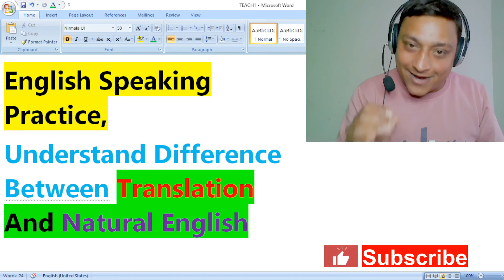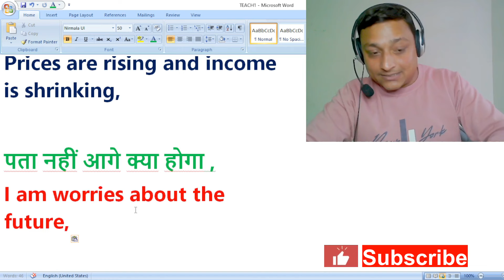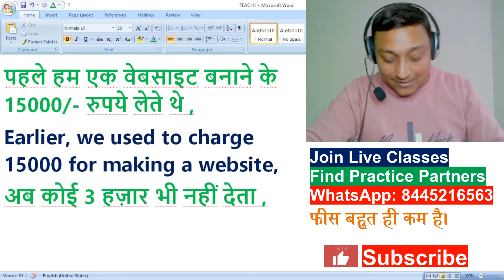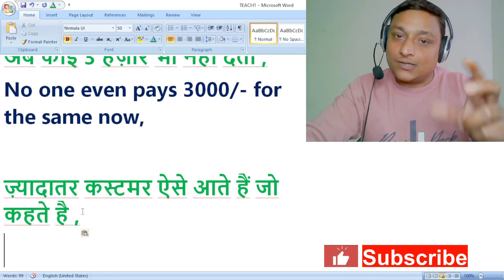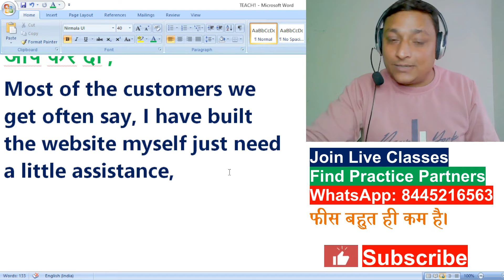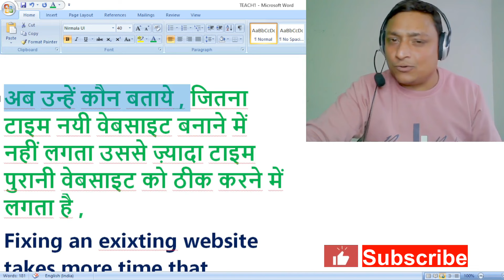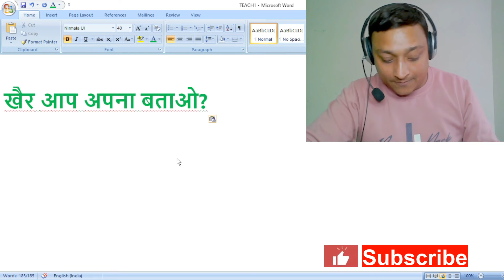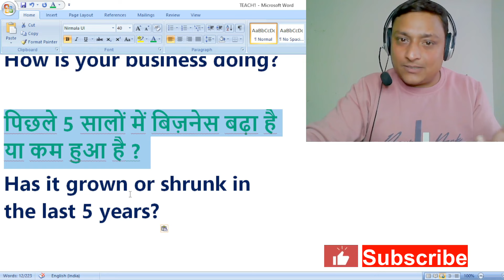Learn English Conversation ( महंगाई की बातें ) Improve English Speaking Skills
Practice English Conversation ( महंगाई की बातें ) Improve English Speaking Skills so you can improve your English and speak as a Native. I hope you can reach your objective very soon. 🧡,

Join our English practice group to connect with practice partners.